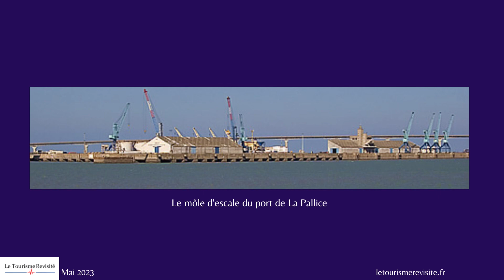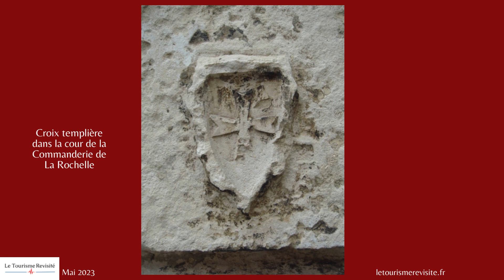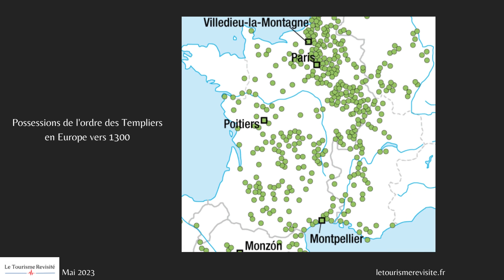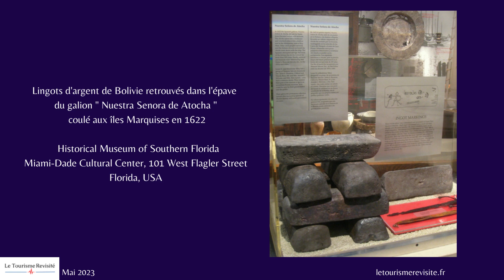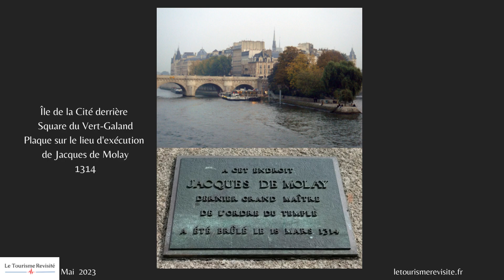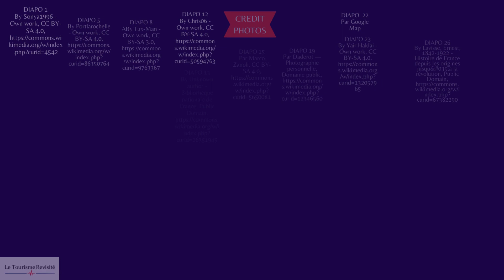Les Templiers à la Rochelle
Les Templiers s’établissent très tôt à La Rochelle, dès le 10ème siècle ; ils reçoivent d’Aliénor d’Aquitaine, des dons, des moulins à eau, des terrains au centre de la ville face au port pour établir leur commanderie, le port est fortifié par Vauban, il est le port templier prêt pour recevoir la flottille la plus importante d’Europe